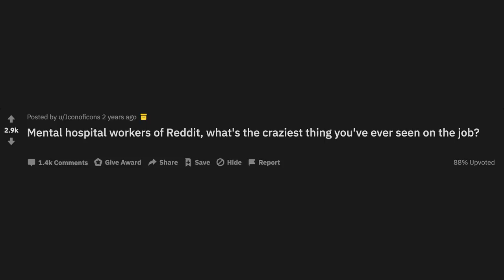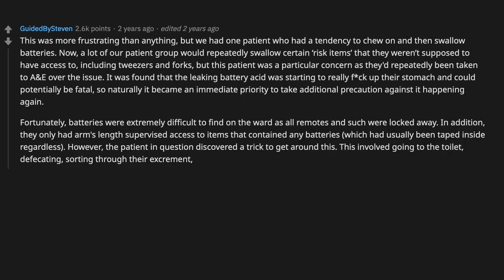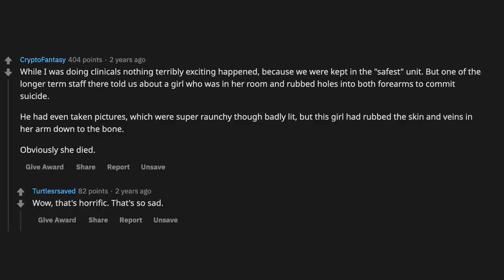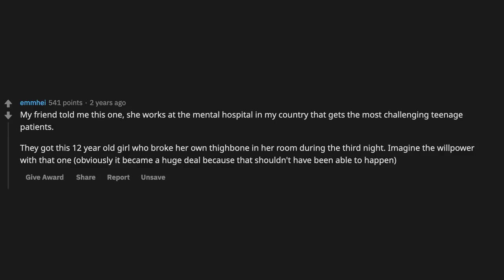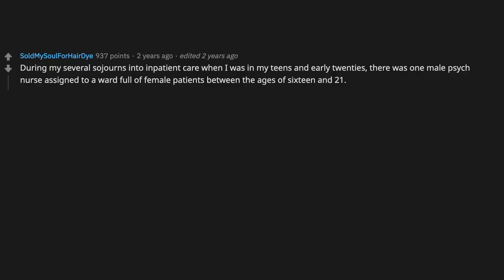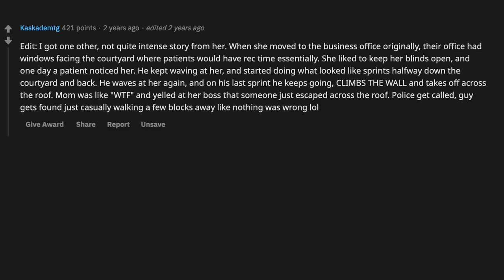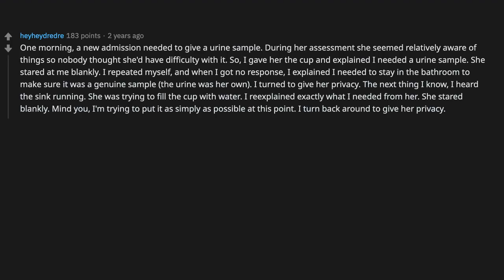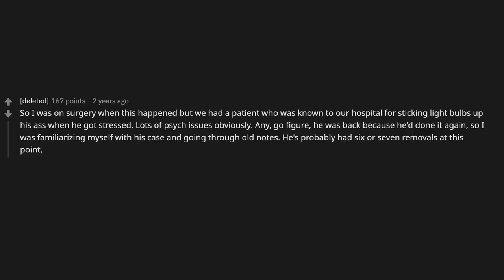Mental hospital workers of Reddit, what's the craziest thing you've ever seen? - (r/AskReddit)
69teth

~ Sir Reddit